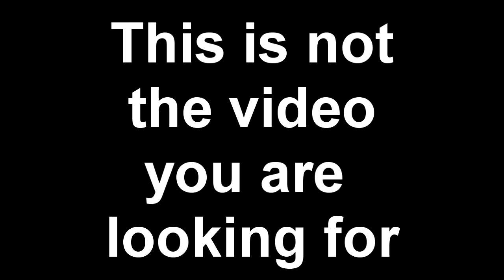Chicago Problems and More Video Games on The EnterGamers Podcast #6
Hello guys and welcome to the podcast! This week, CJ, Nick and Jack talk about Chicago and video games because we NEVER talk about that! Hope you guys enjoy.